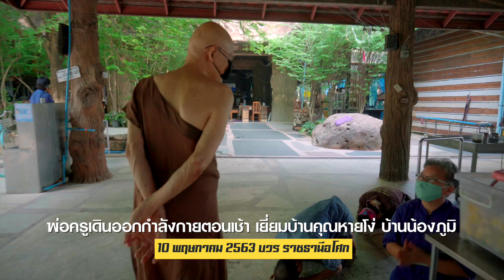630510 พ่อครูเดินออกกำลังกายตอนเช้า เยี่ยมบ้านคุณหายโง่ บ้านน้องภูมิ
630510 พ่อครูเดินออกกำลังกายตอนเช้า เยี่ยมบ้านคุณหายโง่ บ้านน้องภูมิ